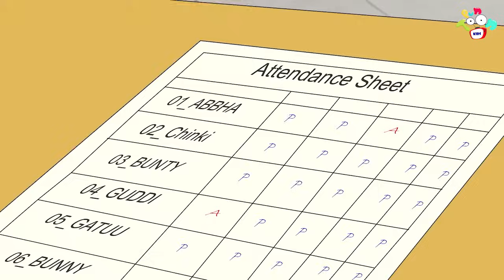Parents Teacher Meeting | Types of Parents | বাংলা গল্প | বাচ্চাদের জন্য নৈতিক গল্প | PunToon Kids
PunToonKids Bengali aims to bring fun to learn educational videos for kids in the form of KidsStories. With every story, we intend to teach and add an important life lesson that children need to develop in their early stages of learning. Hop-on to this joyride and enjoy the fun o ChildrenStories with funny cartoons for kids in Bangla language

Now watch fun learning kids